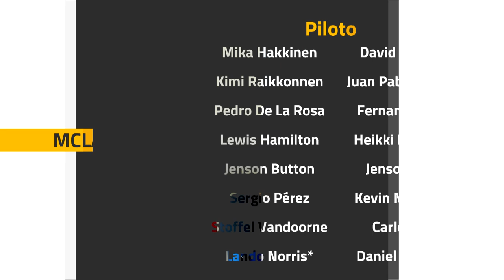LA MEJOR PAREJA DE MCLAREN EN EL SIGLO XXI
LA MEJOR PARRILLA DEL SIGLO. En esta serie, hacemos la mejor pareja de pilotos del siglo XXI, equipo a equipo, junto a Adrián Fernández.